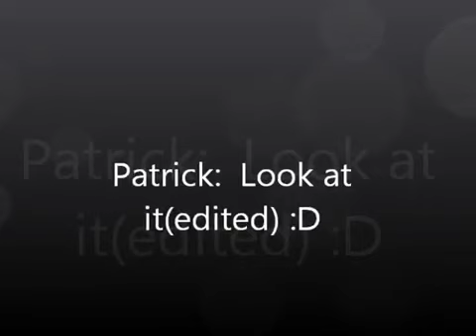Patrick: Look At It (edited)